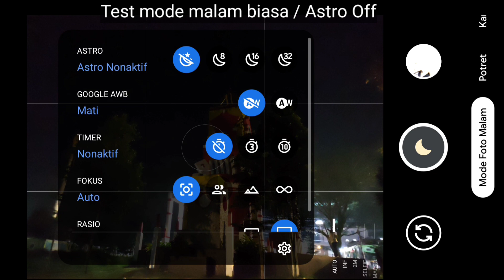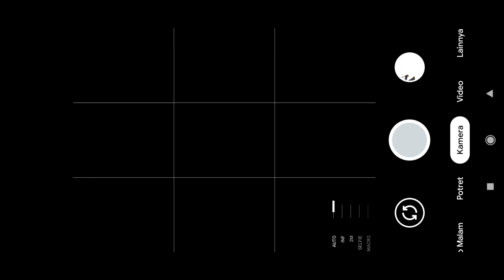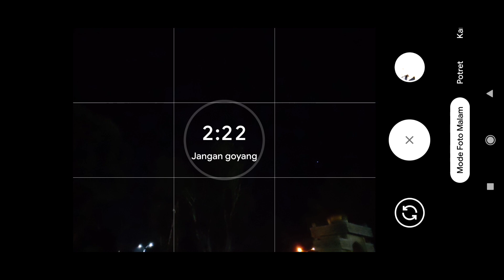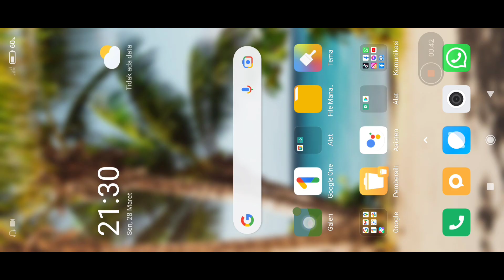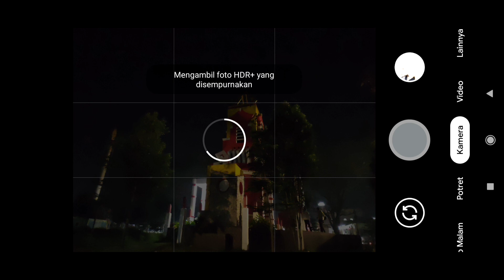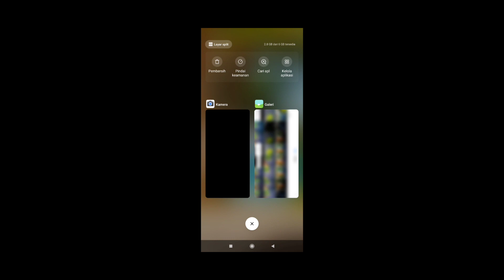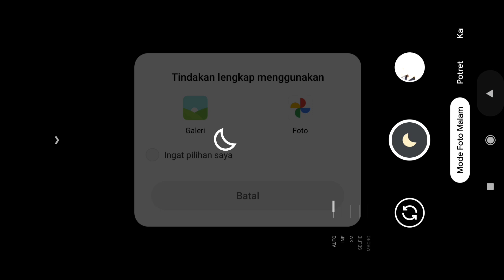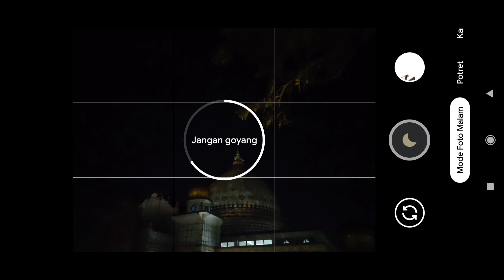TERBARU🔥GCAM NIKITA 2.0 CONFIG BIJUDAMA 4a SETTINGAN PALING MANTUL | SUPPORT BANYAK DEVICE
TERBARU‼️GCAM NIKITA 2.0 CONFIG BIJUDAMA 4a SUPPORT BANYAK DEVICE MEDIATEK DAN SNAPDRAGON | SUPPORT VIVO Y12s, Y12i, Y15, Y20, Y20S, Y50 DLL. SETTINGAN MANTUL !

Config By Medh kitaro Kyusaki 🔥
Revolusi By Syahril & Seputar Gcam

Perlu di ketahui config ini sudah support banyak hp seperti mediatek dan snapdragon.
Disini saya sediakan 3 format, yaitu Format BAWAAN JPEG dan YUV yang bisa kalian download  di bawah !

Penasaran kan gimana hasil nya?
simak video nya sampai habis, dan jangan di skip skip!!!
( Buat Config Susah Guys )

(DEVICE YANG SUDAH DI TEST)

📱Oppo A15
📱Realme 5i
📱Realme c3
📱Realme 5 pro

 ( Password Config Ada di bagian tengah dan atas tengah Video , muncul hanya 4 detik )

‼️ CONFIG BERBENTUK ZIP JADI HARUS EXTRACT TERLEBIH DAHULU, JIKA PASSWORD SALAH KALIAN SILAHKAN EXTRACT DI LUAR FOLDER INTERNAL, ATAU KALIAN GUNAKAN APK ZARACHIVER UNTUK MENG EXTARCT CONFIG NYA ‼️